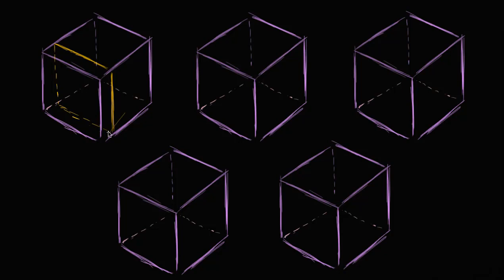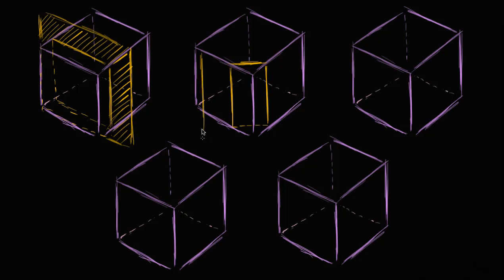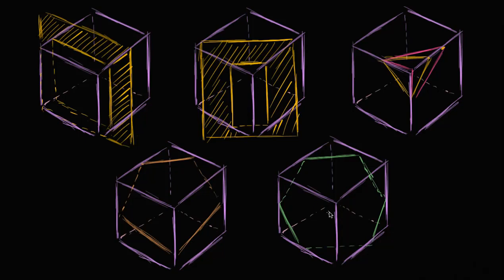Formas de “cortar” um cubo - Khan Academy em português (9º ano)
Vídeo original: Ways to cross-section a cube